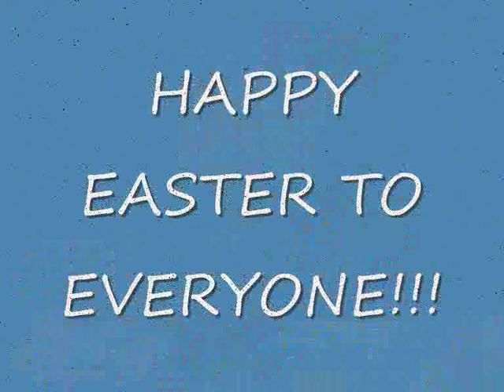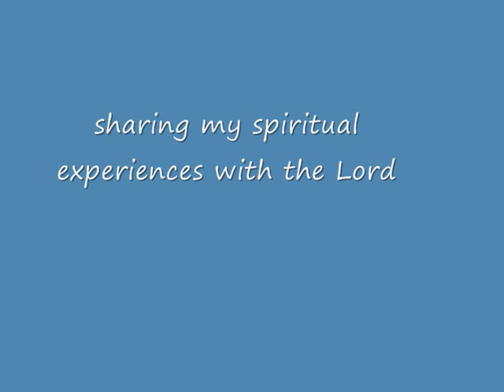Good Friday in Singapore-St. Joseph's Church; Gregorian Chant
Procession and Veneration of our Lord Jesus Christ held every year on Good Friday; a unique tradition of this church in Singapore